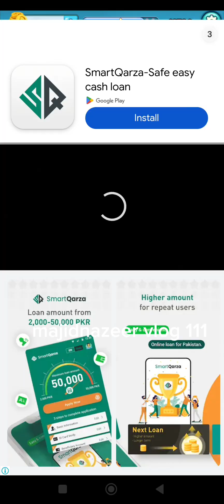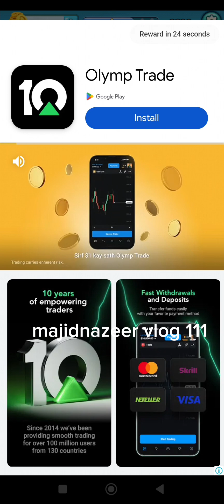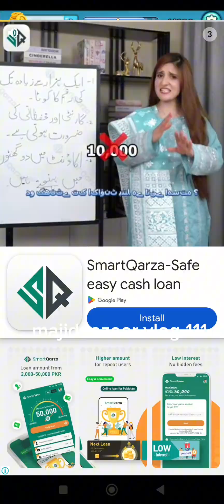beating high level bubble shooter league adventure // Andriod gameplay #187 please like subscribe